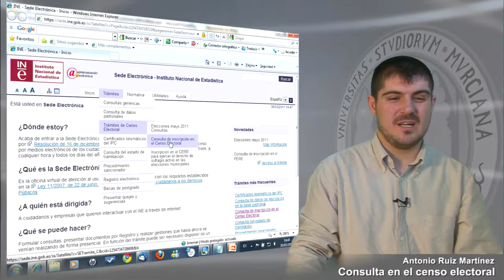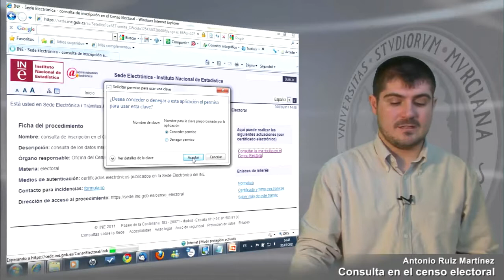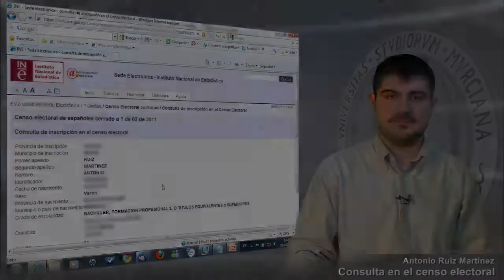Consulta de inscripción en el censo electoral